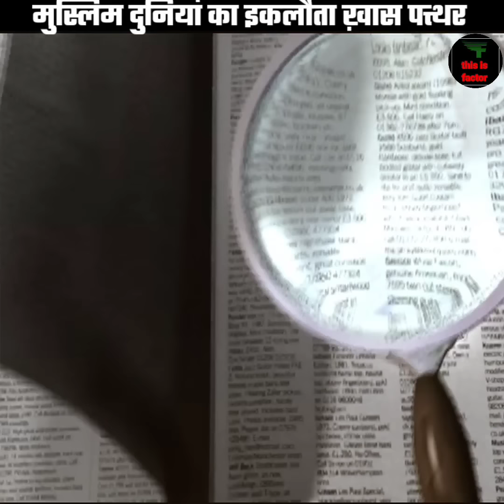मुसलमानों का इकलौता मुकद्दस पत्थर । real history of hajr e Aswad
मुसलमानों का इकलौता मुकद्दस पत्थर

Why is hajr e Aswad important for muslims

| Black stone |

Shorts
Facts
History facts
You tube shorts
Shorts facts
Hajr e aswad
Reality of black stone
Hahr e aswad ka rahasya